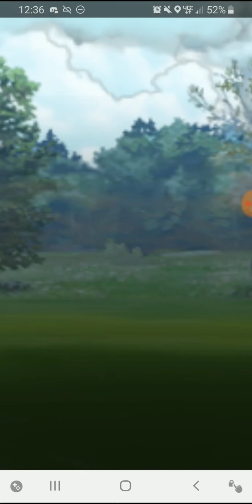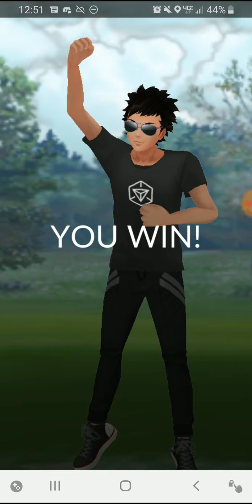pogo sj mirror regionals 2019 08 11 match 5